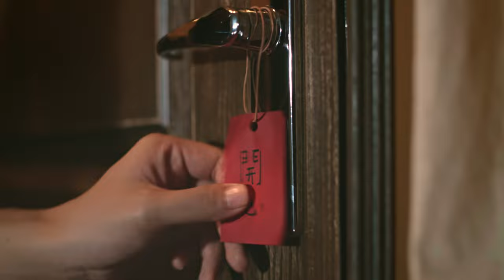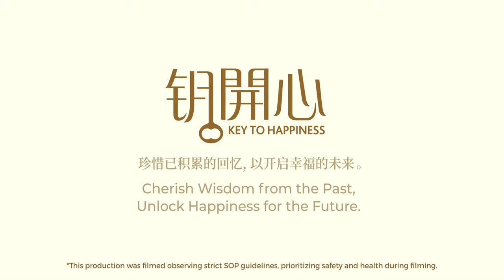GamudaLand CNY Webfilm 'Key To Happiness'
Production: Shiroku Production
Creative Agency: iMedia
Agency Lead: Loh Ken Wei
Client Servicing: Amirah Farhani
Story Concept: iMedia
Producer & Scriptwriter: Peter Chin
Director: Lim Hock Chuan
1st Assistant Director: Christopher Denis De Silva
Production Manager: Amirah Farhani
Line Producer: Ray Justin
Director of Photography: Simon Chin Mun Keat
1st Camera Assistant: Lai Chee Seong
2nd Camera Assistant: Ahmad Hazieq Zakri Bin Nasaruddin
Gaffer: Selvan Kannan Kayee
Key Grip: Kabilen A/L Balan
Best Boys: Muhammad Hafeez Bin Azhari & Noriskandar Bin Mazelan
Art Director: Jannah Chan Hwee Lan
Props Master: Nurhannah Shafiqah binti Abdul Rahman
Sound Recording: Ginny Soong
Production Assistants: Ahmad Zaki bin Salih & Luk Ee Yen
Wardrobe: Josephine Yam Ping Mui
Make Up & Hair: Lee Yoke Wan
Make Up Assistant: Lee Lik Chui
Production Transport: Daven Ravichandren & Magenthiran A/L Vangu
Offline Editor: Mastermind Group
Online Editor & Motion Design: Peter Chin
Davinci Colourist: Setyo Wibowo
Composer: Kimberly Chin
Audio Producer: Chawirat Tan
Audio Engineer: Gaetan
Actors & Talents: Leong Kok Min, Tham Choi Kuen, Minsley Chin Yi Wen, Lim Koet Yenn